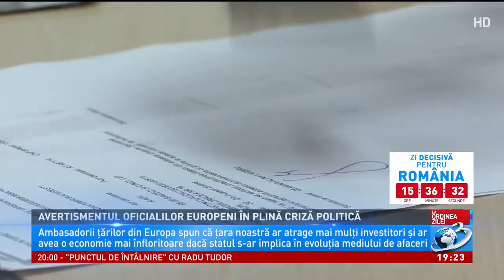Ambasadorii țărilor UE, mesaj dur pentru oficialii români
Ambasadorii țărilor UE, mesaj dur pentru oficialii români, La Ordinea Zilei, 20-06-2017